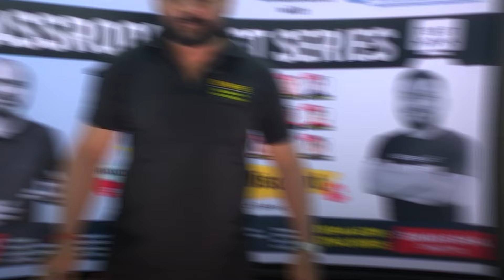NEET Prep x Synapse Revolutionize Agartala Education!🤩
Welcome back, fellow learners! Today, we've got some groundbreaking news shaking up the education landscape in Tripura, Agartala. Get ready to dive into the excitement as we unveil an unprecedented collaboration between two giants in the coaching industry: @NEETprep  and @synapseagartala!

In our latest video, we'll be uncovering the details of this game-changing partnership that brings NEET Prep's renowned online coaching expertise to the heart of Tripura, Agartala, through Synapse. This collaboration marks a historic moment as NEET Prep makes its debut in Tripura.

Join us as we explore the implications of this collaboration, the benefits it brings to aspiring medical and engineering students in Tripura.